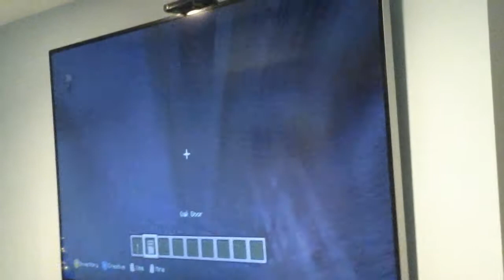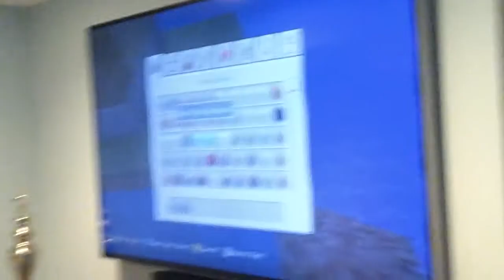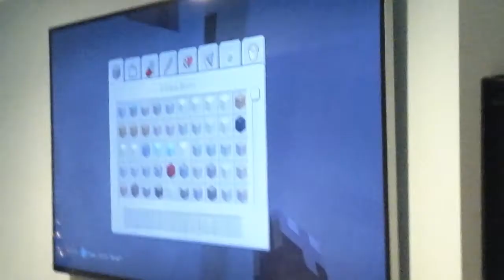ocean fungi builder builds the first island